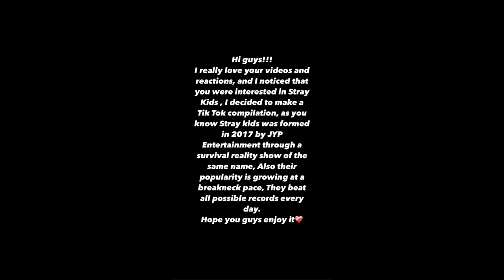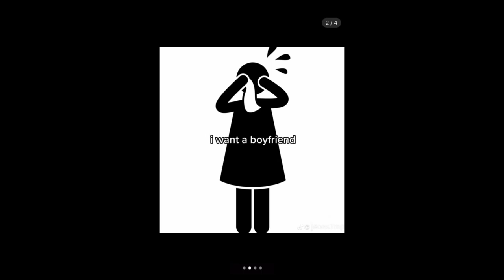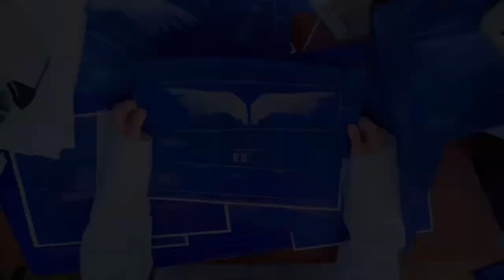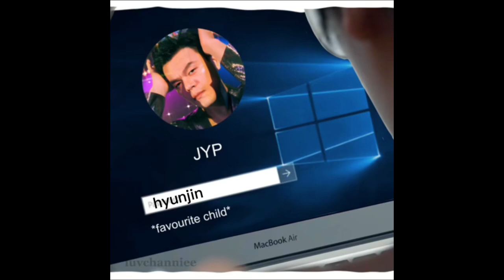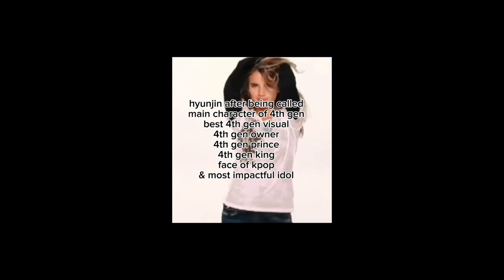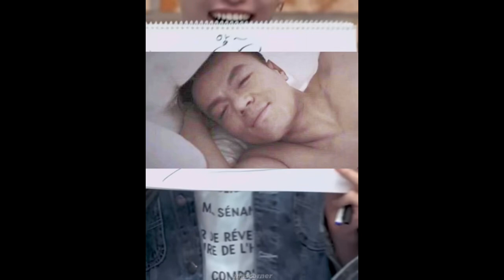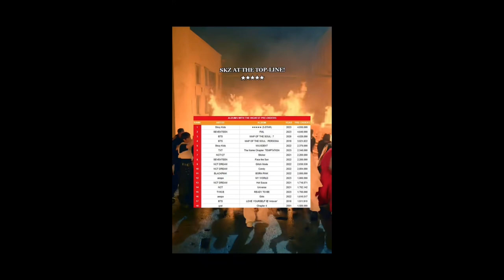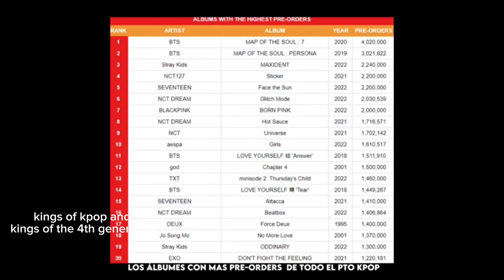STRAY KIDS TIK TOK COMPILATIONS FOR